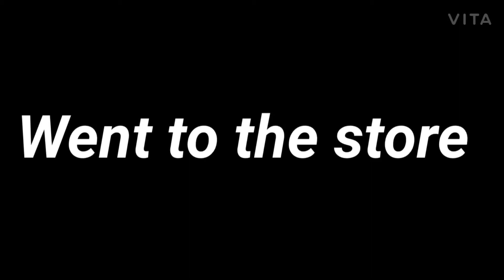Trying to beat Minecraft without going into creative for the first time! Ft. Momma_fit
Playing Minecraft and trying to beat the game without going into creative. People died...